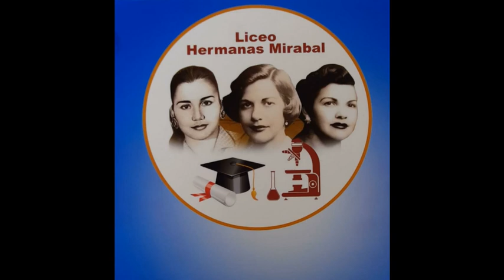Natalicio de Matías Ramón Mella (25 de Febrero), Liceo Hermanas Mirabal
Conmemoración del natalicio de Ramón Matías Mella con una biografía hecha por los estudiantes del Liceo Hermanas Mirabal, San José de Conuco, Villa Tapia.